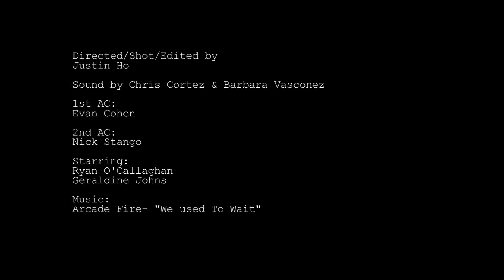Blind Spot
Another scene I had to direct for my production class.

Shot on the Canon 5D mkII & Sony HVR-Z5U

Starring:
Ryan O'Callaghan
Geraldine Johns